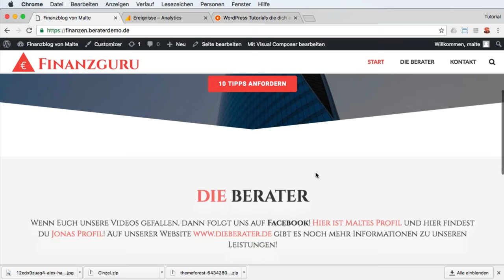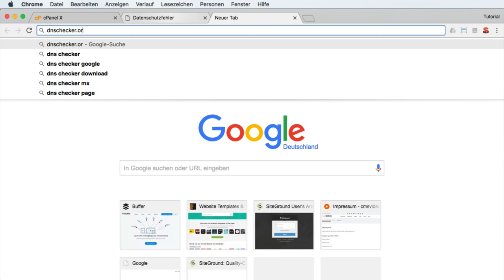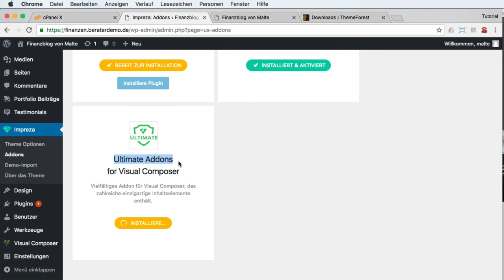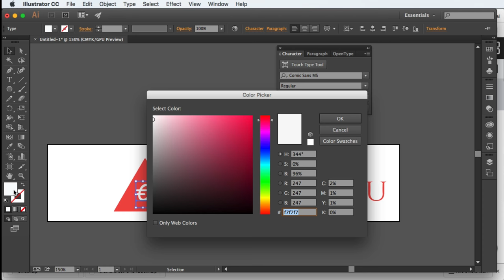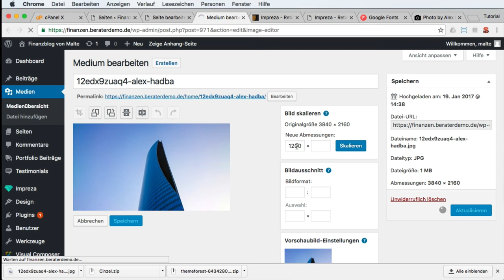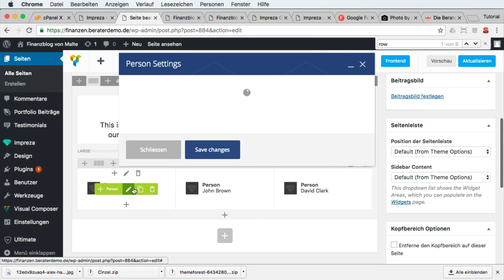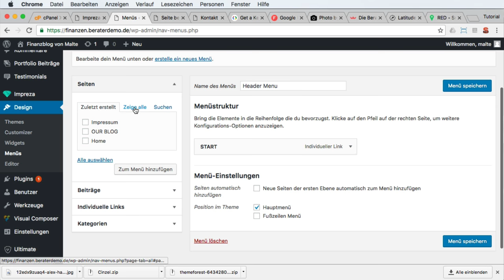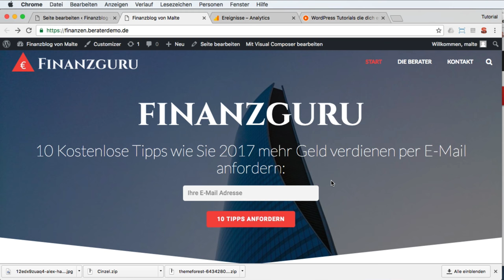Homepage erstellen und Online Marketing 2017 - Finanzguru / WP Step by Step #07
In unserem kostenlosen Durchstarter Paket findest du auch aufgezeichnete Seminare, Checklisten und einen Podcast rund um Wordpress.

Eine Hompeage erstellen für absolute Anfänger! Schritt für Schritt!

Hier die Wichtigen Inhalte dieser Homepage-Anleitung (Navigation als Inhaltsverzeichnis hier unten!). Die Agenda findest du hier:

Eine Homepage erstellen mit WordPress 2017. Das Video wie du Deine Homepage selber erstellst und mit jede Menge Online-Marketing Tipps. Wir bauen die Website Finanzguru. Du findest Sie unter

Auf dieser Website könnt ihr auch mit Eintragung in den Newsletter (oben im Header) die Online-Marketing Version dieses Videos anfordern! Den Teil 2. Jetzt eintragen und den Teil 2 anschauen!

Hier ist die Agenda:

00:00: Einführung
01:30 So viel kostet eine Homepage mit WordPress
04:00 Beispiel-Homepages die wir mit diesem Design gebaut haben
07:12 Jetzt geht es los. Erklärung: was ist ein Webhost
07:45 Welchen Plan sollte man auf Siteground nehmen?
09:15 Die Registrierung einer Domain
09:30 Das Hoster-Bestellformular ausfüllen
13:18 WordPress installieren
13:40 eine Subdomain erstellen (könnt ihr überspringen, wenn ihr eine Domain gekauft habt und sie auf genau dieser (z. B. installieren wollt)
16:35 Direkt ein SSL-Zertifikat kaufen um die Homepage verschlüsselt auszuliefern (auch ein Ranking-Signal für Google und ein Datenschutz-Aspekt.
17:24 DIE HOMEPAGE IST JETZT INSTALLIERT UND IST ERREICHBAR
17:40 Erklärung nochmal am Beispiel was https ist!
17:55 Hier meldet man sich das erste mal auf seiner WordPress Homepage an.
18:00 Eine WordPress Homepage übersicht (Wo man: Blogbeiträge anlegt, Menüs anlegt und viel mehr wichtige Infos wo man was findet)
20:40 Wichtig: Die Homepage für Suchmaschinen sperren
21:10 Hier kann man prüfen ob die Domain schon online
22:35 Noch ein paar Beispiel-Homepages mit Impreza von uns. Könnt ihr überspringen!
25:15 Ab hier wird das Design gekauft und installiert
28:30 Das Design Impreza auf der Homepage hochladen, installieren und aktivieren
31:15 Impreza aktivieren für deine Homepage
31:30 Kostenlose Impreza Addons auf deiner Homepage installieren
33:20 Einführung in den Header Builder (kostenloses Addon für Impreza)
35:11 Ihr könnt auch einen Shop bauen! (Hier nochmal ein Beispielshop, könnt ihr überspringen)
35:30 Eine Homepage-Demo bei Impreza installieren um nicht ganz am Anfang anzufangen
36:30 Ein Logo entwerfen (Könnt ihr überspringe;) wenn ihr uns beauftragt;) unter
53:00 Du hast ein Logo für deine Homepage?  Klicke hier um das Logo-Design zu überspringen und das Logo direkt als Preloader (Vorschaubild) der Homepage hochzuladen
55:30 Die Farben für die Homepage einstellen
1:01:00 Ein super Tipp: Bilder von Unsplash! Bilder die keinen Quellverweis brauchen und kostenlos verwendet werden können für deine Homepage.
1:03:00 Das Header-Bild (Bild ganz oben auf der Homepage) austauschen
1:06:23 Die Schriftarten der Homepage ändern
1:14:00 mit dem Visual Composer arbeiten
1:17:00 Jonas und Malte unten auf der Startseite einfügen
1:20:45 Die Kontaktseite erstellen
1:21:50 Eine Google Map auf die Homepage integrieren
1:20:00 Das Menü bearbeiten (Start, Die Berater, Kontakt)
1:25:00 Den Google API-Key generieren für die Google Map auf deiner Homepage
1:27:33 Hier ändere ich den Style der Map. Klick hier: 1:31:00 um diesen Punkt zu überspringen.
1:36:00 Klick-Tipps: E-Mail Marketing mit Tagging
1:40:00 Wichtiger Online-Marketing-Tipp: Reziprozität (Reziprozitätsprinzp für deine Website)

Mit diesem Video kann jeder Laie, Anfänger und blutige Beginner eine Homepage bauen!

Viel Erfolg mit Eurer Homepage und den Online Marketing Tricks auf Deutsch in diesem Video,
Euer Malte